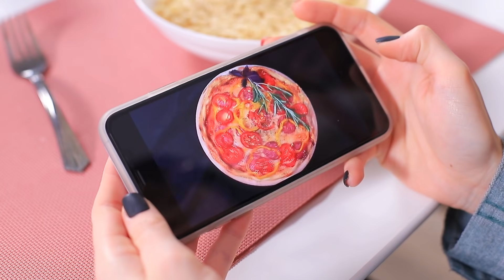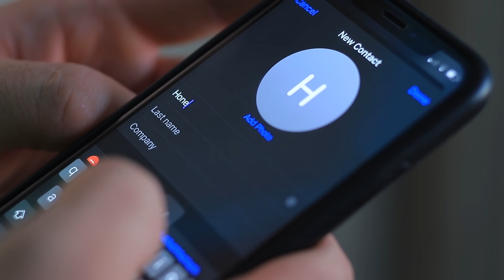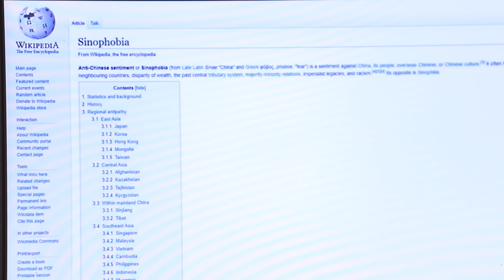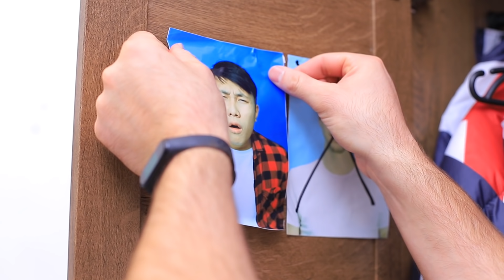12 Daddy Life Hacks und Streiche! Familienstreich Kriege!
Eltern kennenzulernen läuft nicht immer perfekt ab. Besonders wenn euer Dad und euer Freund Pranks lieben. Daraus kann aber auch etwas sehr Lustiges entstehen!